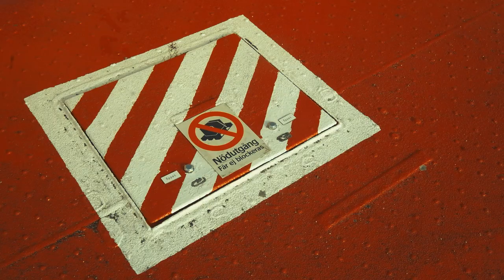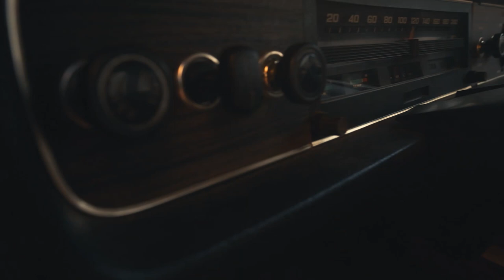Groupa Iberia - Sigmund Mauricio Remix. Video by Peter Lloyd (2023)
Mats Edén – Fiddles
Terje Isungset – Drums mouth harp
Jonas Simonson – Flutes

Guests
Vanesa Muela – Vocals, percussion
Sofia Portugal – Vocals

Kind of Folk Iberia 2023
All Ice Records

Remix by Sigmund Mauricio Remix
Video by Peter Lloyd

Thanks to Anders Bergström for lending his veteran car